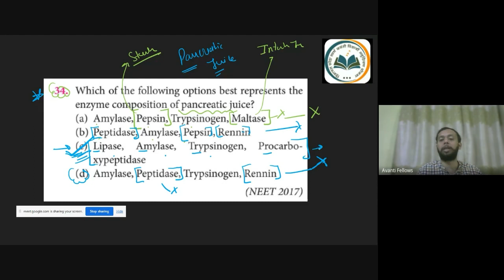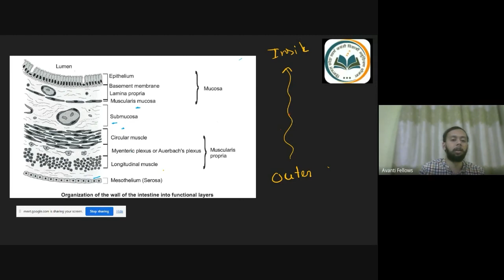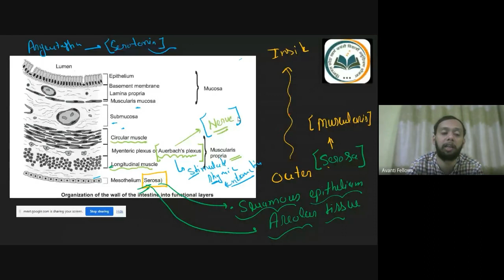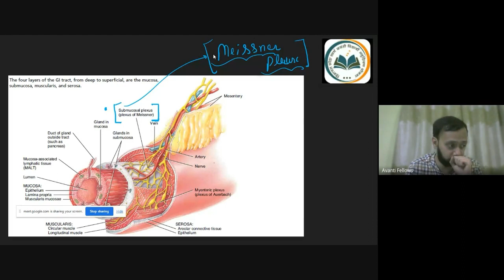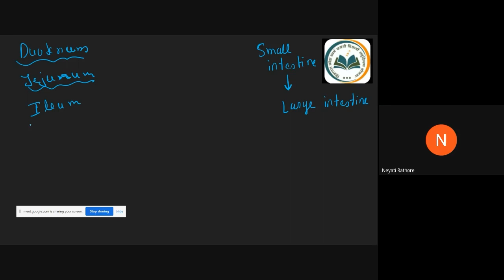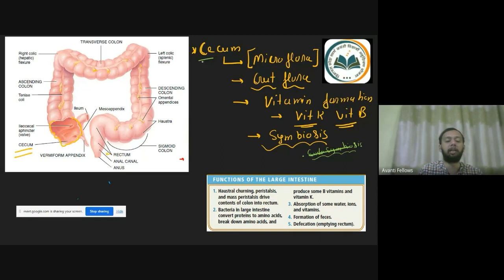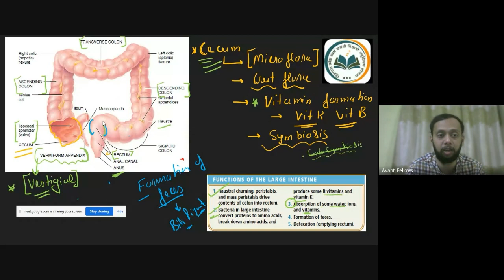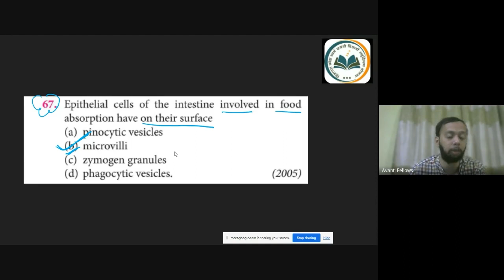11B09 - Biology (2023-01-18)